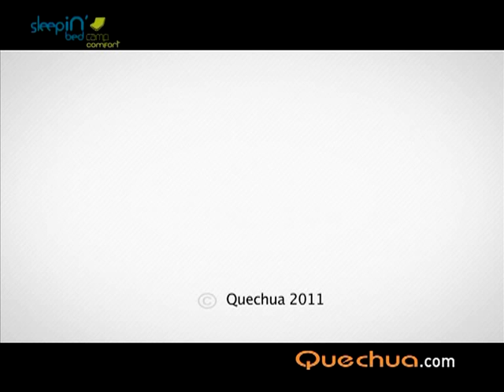Sleepin'bed camp comfort, luxe op de camping!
Zeer comfortabel en aanpasbaar dankzij verstelbare rugleuning, gewatteerd hoeslaken en ergonomische hoofdkussens. Meer info op